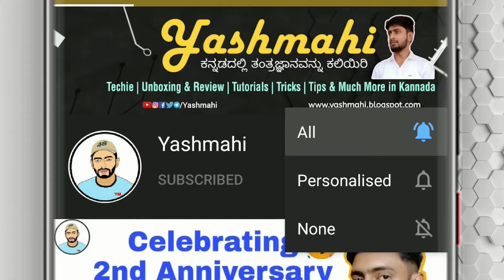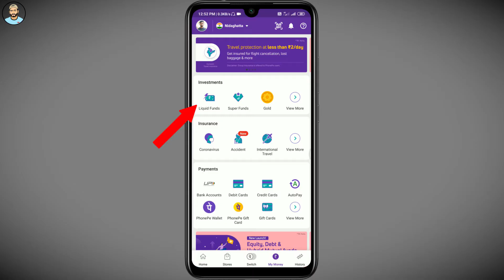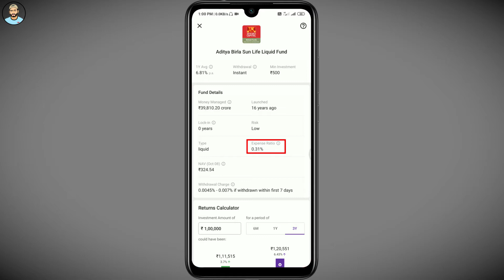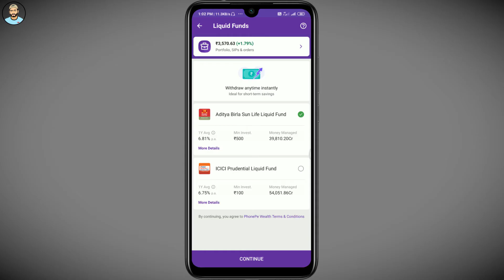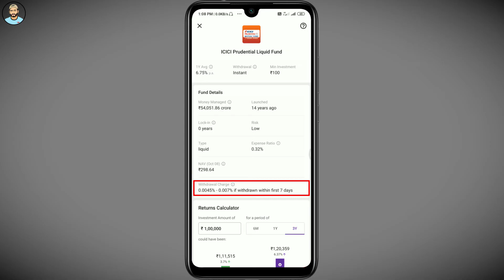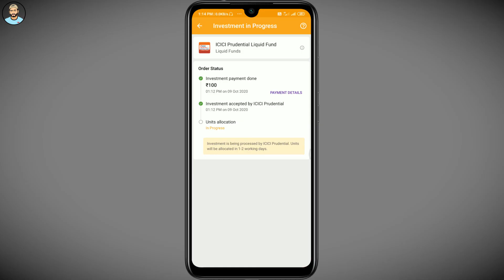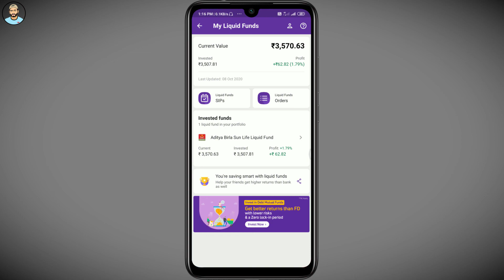PhonePe Liquid Funds ನಲ್ಲಿ ಹಣ ಹೂಡಿಕೆ ಮಾಡುವುದು ಹೇಗೆ? । ದುಪ್ಪಟ್ಟು ಬಡ್ಡಿ ಪಡೆಯಿರಿ!⚡ । YM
PhonePe liquidfund ನಲ್ಲಿ ಹೂಡಿಕೆ ಮಾಡಿ ನಿಮ್ಮ ಹಣ ದುಪ್ಪಟ್ಟುಗೊಳಿಸಿ. ಲಿಕ್ವಿಡ್ ಫಂಡ್ ನಲ್ಲಿ ಉಳಿತಾಯ ಖಾತೆಗಿಂತ ಎರಡು ಪಟ್ಟು ಬಡ್ಡಿ ಸಿಗುತ್ತದೆ ಹಾಗೂ ನಿಮಗೆ ಬೇಕಾದಾಗ ತಕ್ಷಣ ಡ್ರಾ ಮಾಡಿಕೊಳ್ಳಬಹುದು. ಈ ವೀಡಿಯೋದಲ್ಲಿ PhonePe Liquid Fund ನಲ್ಲಿ Invest ಮಾಡುವುದು ಮತ್ತು Withdraw ಮಾಡುವುದು ಹೇಗೆ ಎಂದು ತೋರಿಸುತ್ತೇನೆ. PhonePe Liquid Fund ನ ಅನುಕೂಲ ಮತ್ತು ಅನಾನುಕೂಲಗಳಿಗಾಗಿ ಪೂರ್ತಿ ವೀಡಿಯೊ.

Experience Lectures on Unacademy for Free! 🔥
Learn from India's best Educators.
Lets Crack KCET 2021 together.

How to Invest in PhonePe Liquid Fund?
what are the benefits of Liquid Funds?
Advantages and disadvantages of Liquid Funds
How to withdraw in PhonePe Liquid Fund?
PhonePe Liquid Fund KYC Verification Process,
PhonePe Liquid Fund Investment Process,
PhonePe Liquid Fund Investment in Kannada,
PhonePe Liquid Fund Investment Process in Kannada,
Best way to invest money, Best places to invest money,
ಹಣ ದುಪ್ಪಟುಗೊಳಿಸುವುದು ಹೇಗೆ?
Liquid Funds ನಲ್ಲಿ ಹಣ ಹೂಡಿಕೆ ಮಾಡುವುದು ಹೇಗೆ?